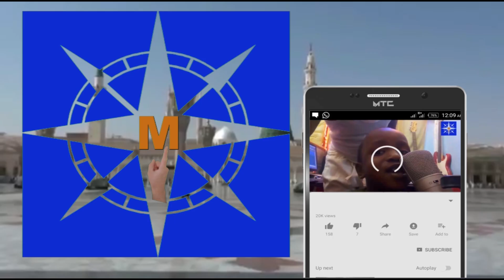SAYYADA SHAMSIYYA A Seminar Ta Da'irar Sha'iran Annabi (saw) 2023.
AMFARA DORA KASIDAR SHA'IRAN ANNABI (SAW) TA BANA 2024.

 TAKENTA AKAN AHLIL BAITI NE

     LOKACIN ZUWA ƊORA BAITIN 10:00am Zuwa 6:00pm   GURIN

 KOWA ZE TAWO DA ABIN HIDIMARSA STUDIO N1500       DAN ALLAH ƳAN'UWANA SHA'IRAI MUYIWA JUNA KARA, ABADA WANNAN ABIN HIDIMAR IDAN AJE STUDIO.

ALLAH YABADA IKON KOMAI AMEEN